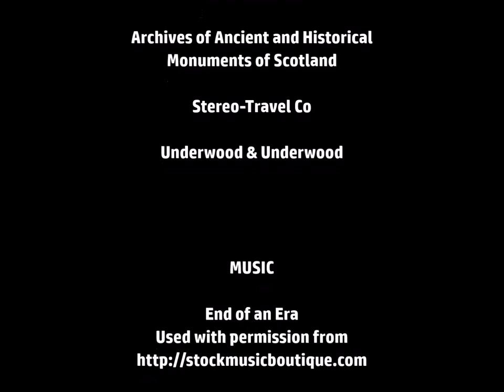India a 100 years ago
This video gives snapshots of how India was over a 100 years ago!